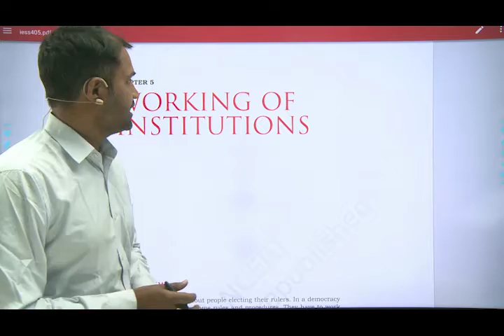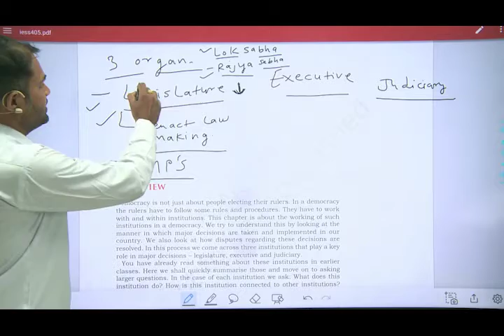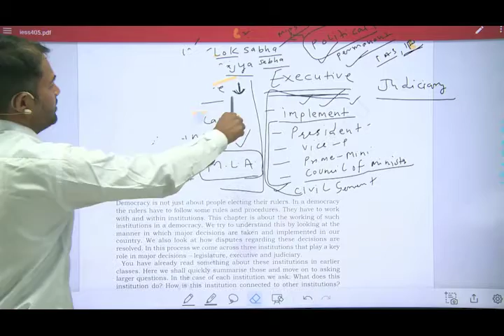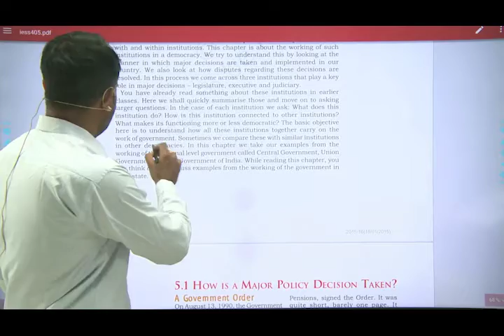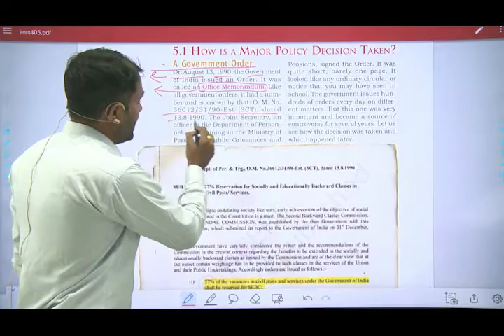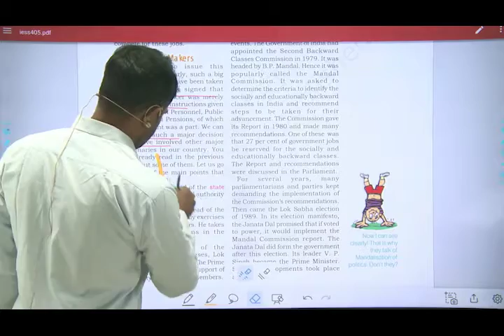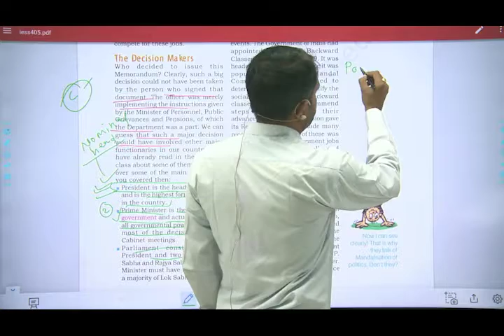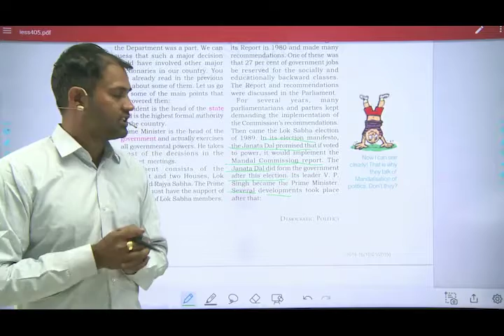WORKING OF INSTITUTIONS